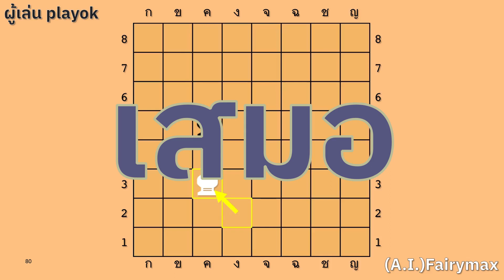♕ดูเอไอเดิน♛ ตอนที่ 016 : AI เกือบไม่รอด โดนขังเรือต้องเอาเรือไปแลกกับม้า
Sound Effect and Music from Pixabay

ปล. ตัวนับตาเดิน อยู่มุมล่างซ้ายครับ ถ้าอยากรู้ว่าเป็นตาเดินที่เท่าไหร่ ดูที่มุมล่างซ้ายครับ